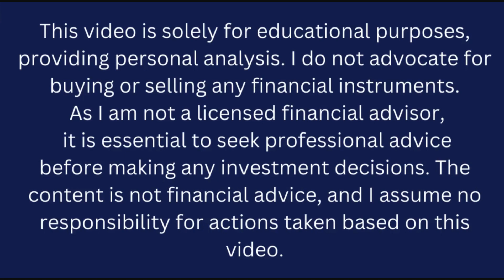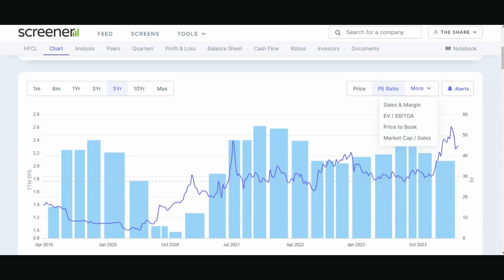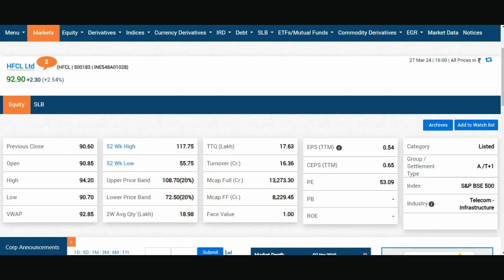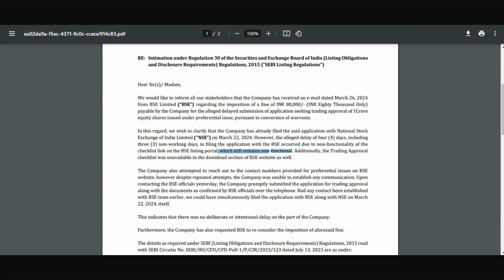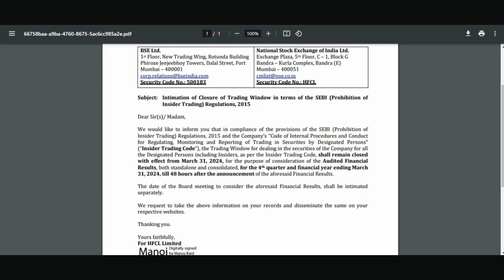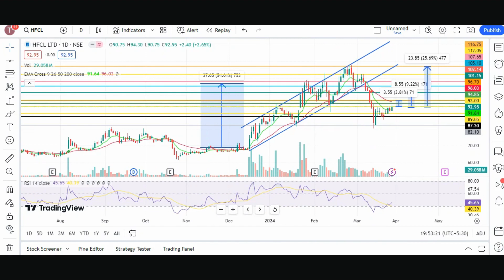HFCL share latest news today hindi | HFCL share Target 170?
Welcome to The Share Shiksha, where we unravel the complexities of the stock market and share valuable insights to empower your investment journey. In today's episode, let's dive into the world of Himachal Futuristic Communications Limited (HFCL), a company that has been making waves in the telecommunications industry.

About Himachal Futuristic Communications Limited (HFCL):

Himachal Futuristic Communications Limited, commonly known as HFCL, stands at the forefront of innovation in the telecommunications sector. With a rich legacy spanning over decades, HFCL has consistently demonstrated its commitment to pioneering technologies and cutting-edge solutions.

Key Highlights:

Technology Trailblazer: HFCL has earned its reputation as a technology trailblazer, consistently introducing groundbreaking solutions in the realm of telecommunications. The company's focus on research and development has allowed it to stay ahead of the curve in an ever-evolving industry.

Diversified Portfolio: Explore HFCL's diverse portfolio, ranging from optical fiber and wireless communication to broadband and enterprise networks. The company's extensive product offerings cater to a wide spectrum of communication needs, making it a versatile player in the market.

Global Presence: HFCL's impact extends beyond national borders, with a global footprint that underscores its international significance. As technology knows no boundaries, HFCL's global presence positions it as a key player in the interconnected world of telecommunications.

Commitment to Quality: At HFCL, quality is not just a benchmark; it's a commitment. The company places a strong emphasis on delivering products and services that meet the highest standards, ensuring reliability and trust in every communication solution it provides.

Join us as we delve into the intricate details of Himachal Futuristic Communications Limited, exploring its financial performance, market trends, and the factors that make it a compelling investment opportunity. Whether you're a seasoned investor or just starting, The Share Shiksha is your go-to source for deciphering the stock market intricacies.

Let's embark on this journey of knowledge and financial empowerment together!

stock market
multibagger stocks
multibagger shares